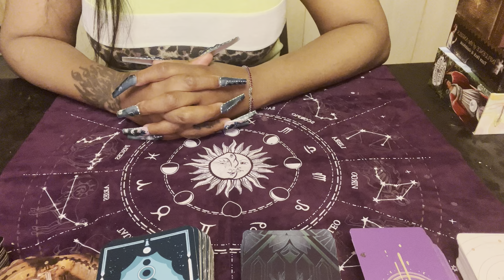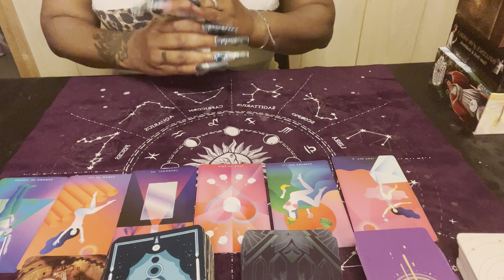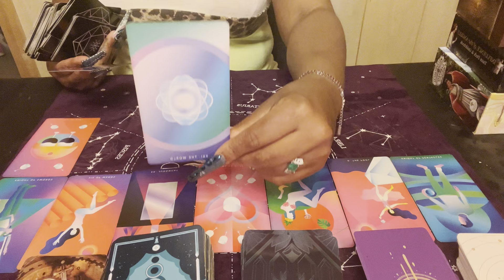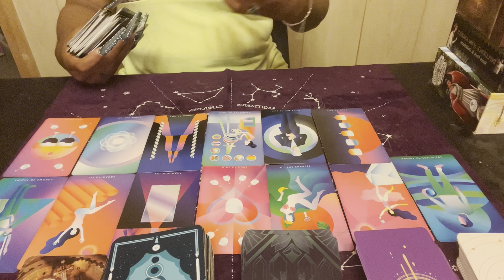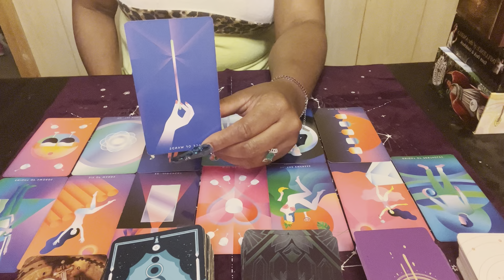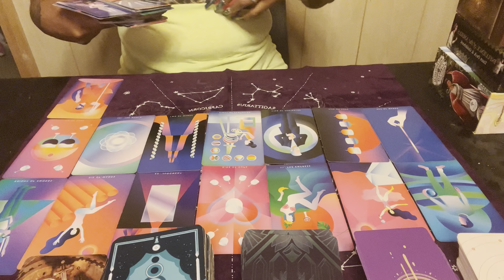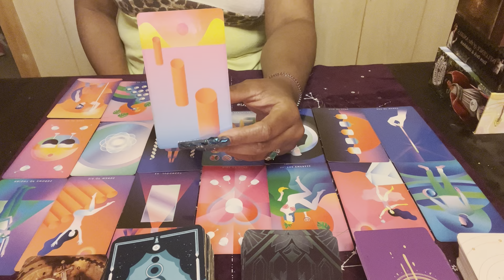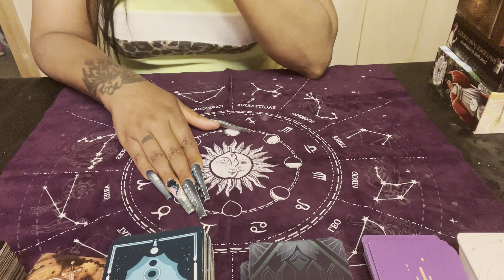Marjorie HOTGIRL Harvey Thinks like a man Move like a Pimp